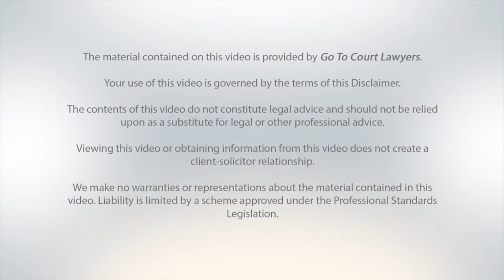Ryde Local Court | Go To Court Lawyers | Ryde, NSW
Get a Good Ryde Lawyer. Fast.

Advice Before Court
We recommend booking a one hour conference with your Ryde lawyer before going to court. You will get expert advice on what you should do, the likely outcome and any preparation you need to do beforehand. You will also get a fixed quote on the cost for you to be represented in Ryde Local Court on the day.

Court Lawyers
If you prefer, you can meet your lawyer at Ryde Local Court without the need for a conference beforehand. Some examples of when this will suit you are adjournments, simple pleas or when your case is listed for directions from the court (not a final hearing). And if you are not on bail, you may not even need to attend.

Here’s why people select Go To Court Lawyers:
* Guaranteed availability
* Simple, upfront rates - no hidden costs
* Experienced lawyers with solid track record
* Expert advice and strong representation